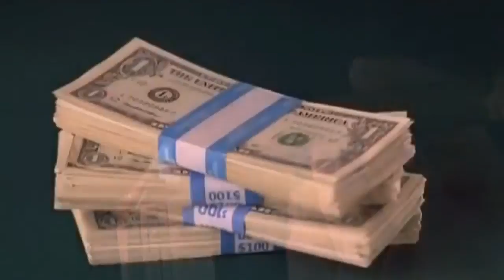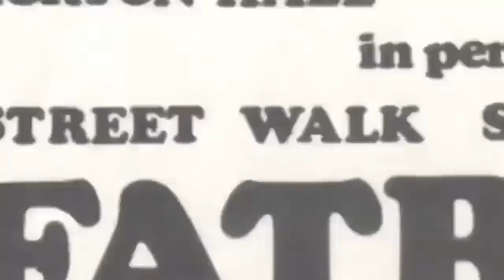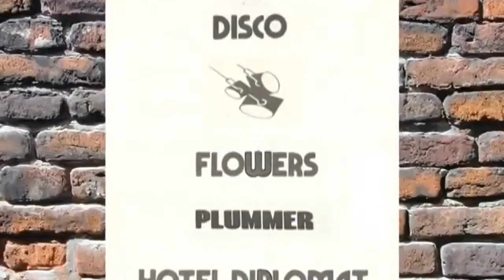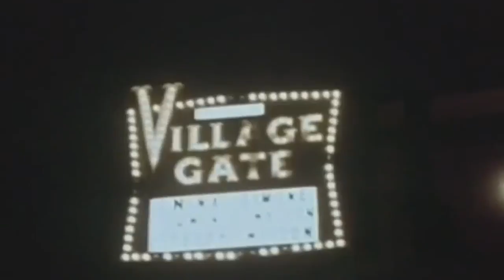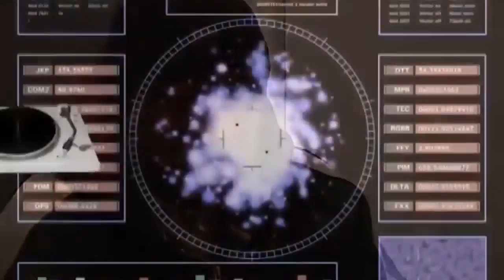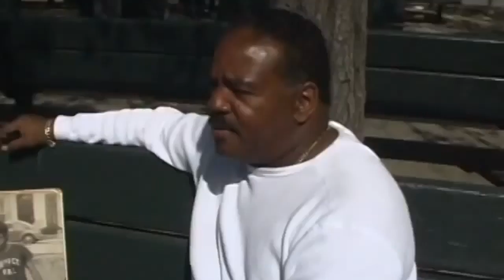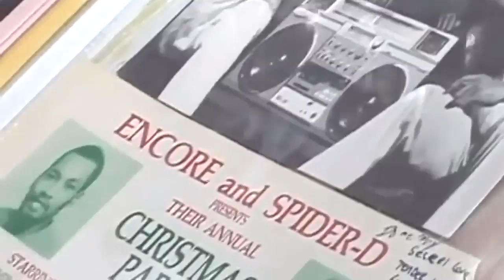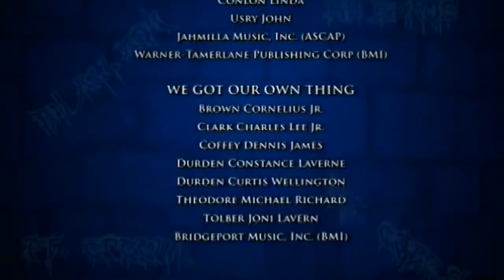FOUNDING FATHERS of Hip Hop narrated by Chuck D